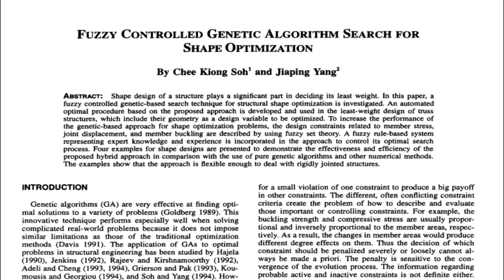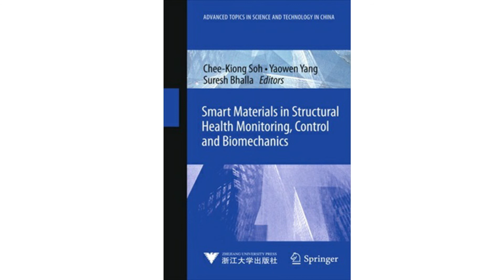Life sketch of Prof. Soh Chee-Kiong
This video presents a short life sketch of Prof. Soh Chee-Kiong, an eminent international academician and researcher.